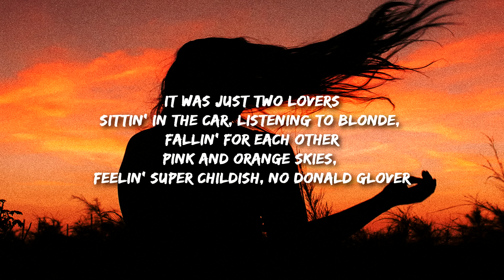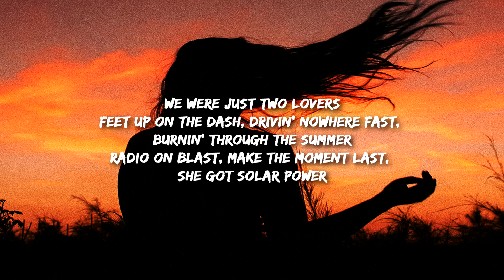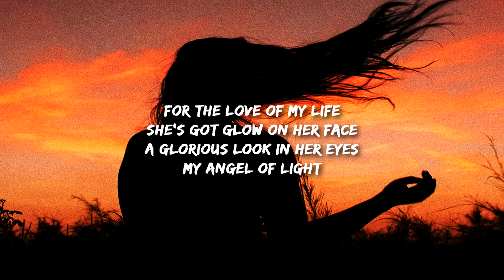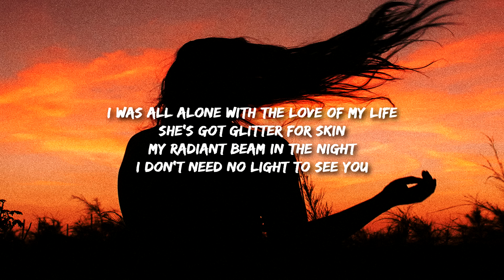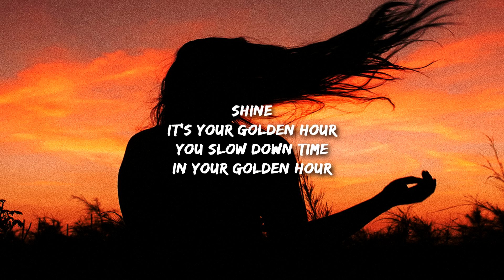JVKE - golden hour (Lyrics) "i don't need no light to see you shine"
Got no alibi, I was all alone